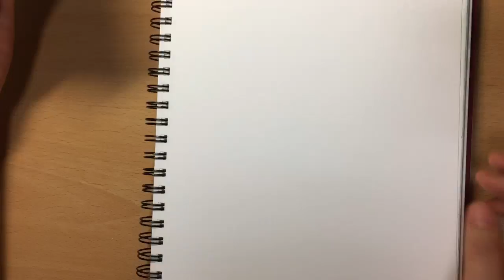Copying Artworks - Korean art, Ucchin,chang